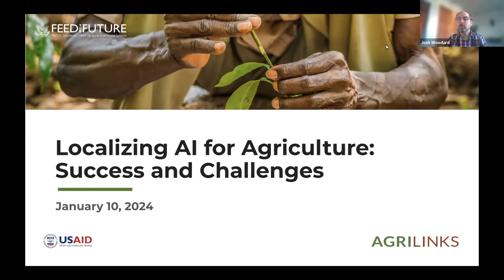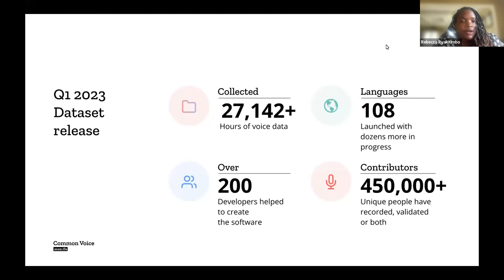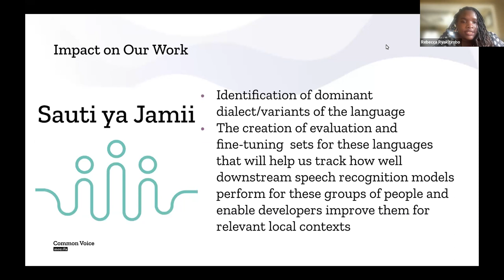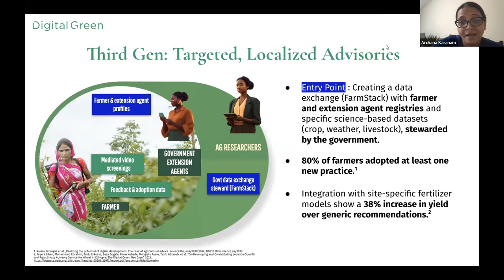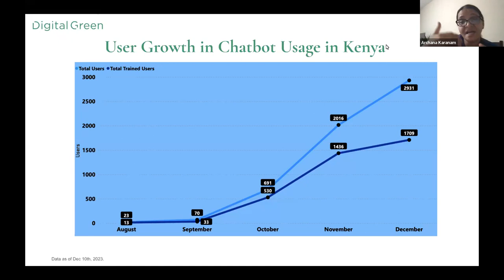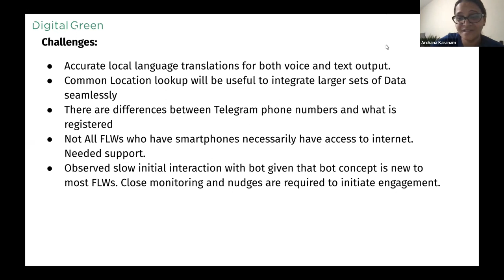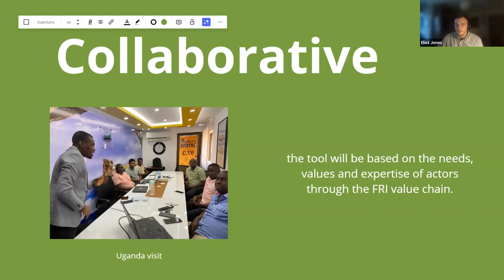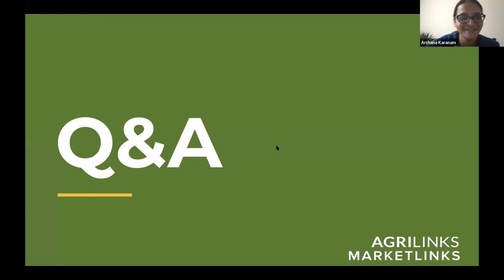Localizing AI for Agriculture: Success and Challenges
Generative AI tools, such as ChatGPT, Bard, and Claude, have been trained on massive amounts of data. However, much of that data is in the world's most commonly spoken languages, meaning that these models can struggle to understand and communicate in underrepresented languages. Join us for this webinar, where we will hear from several organizations that are working to strengthen the availability and functionality of underrepresented languages and leveraging generative AI to benefit the agriculture sector in low- and middle-income countries. This is a great opportunity to learn more about how to localize AI models and to ask any burning questions you have on your mind.

The session will start with presentations focused on the experiences of each organization, followed by a panel discussion and Q&A. Speakers include:

Rebecca Ryakitimbo, Mozilla Common Voice, who will share her experience helping to build an open language dataset in Kiswahili.

Eliot Jones-Garcia, University of Nottingham, who will talk about an AI tool his team has developed in partnership with Farm Radio International that can analyze and aggregate farmers' calls to radio networks in Bantu languages, with the intention of better tailoring radio shows to farmers

 Archana Karanam, Digital Green, who will talk about their development of Farmer.Chat, an AI-assistant for agricultural front-line workers, which has been deployed in local languages in India and Kenya.